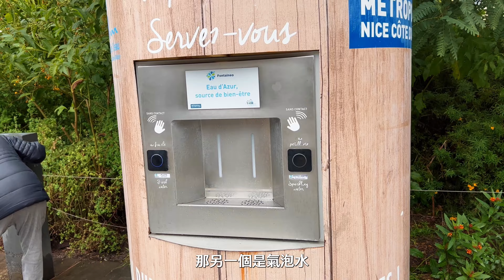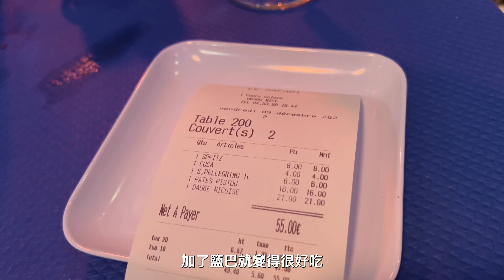蔚藍海岸『絕美海灘』/ 尼斯 Nice 必玩、必吃美食【南法 vlog1】